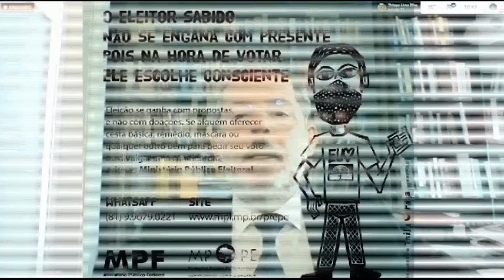Ministério Público Eleitoral lança campanha educativa para eleições municipais 2020